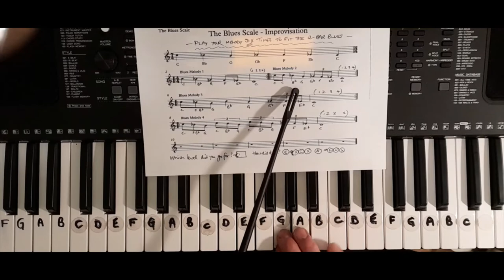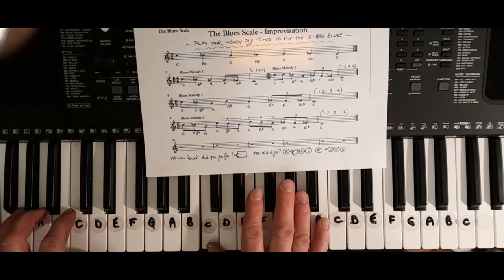How to play Blues Melody 2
Mr. C. showing you how to play Blues melody 2 on the Keyboard